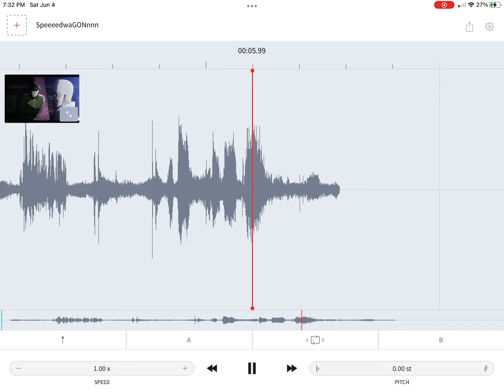SPEPS WAAW GOOG